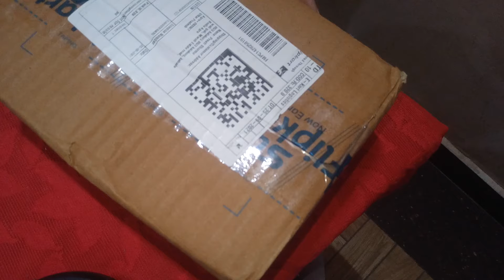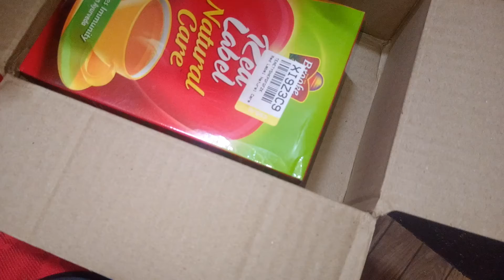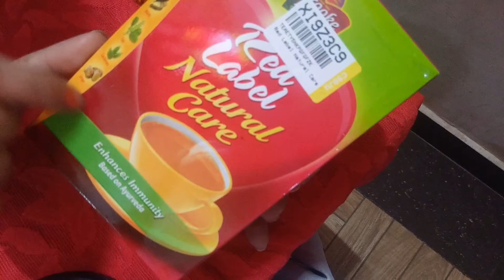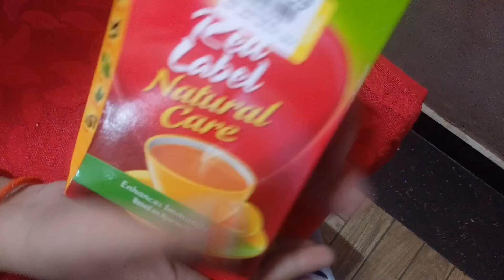Is Red Label tea good for health? WhattypeofteaisRedLabel?2022